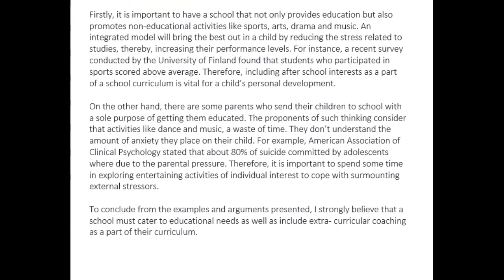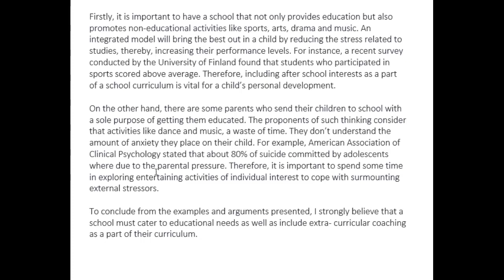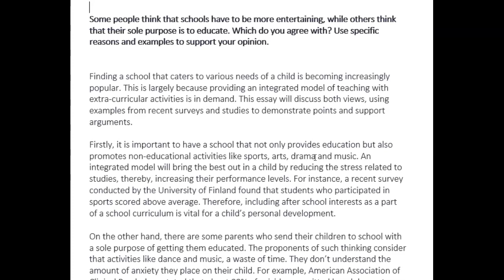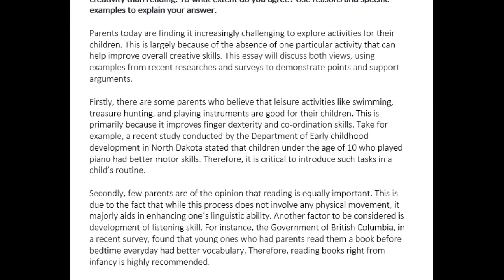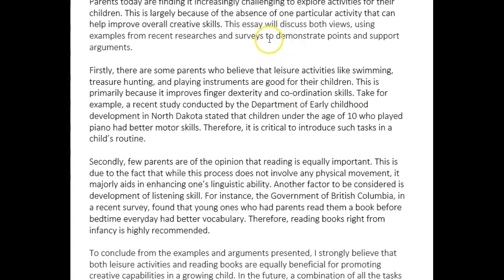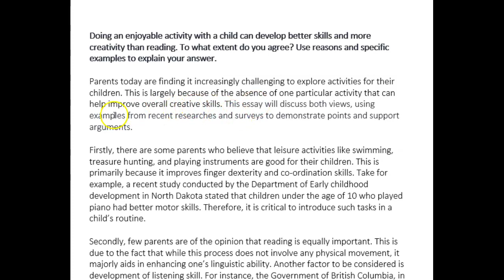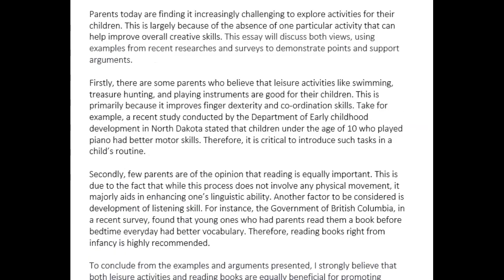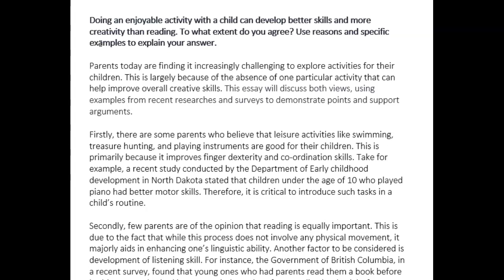IELTS Essay Correction - Shabana - lovely first essays!!!!